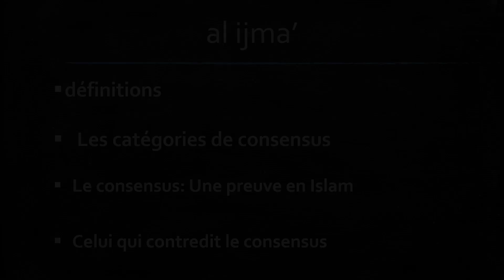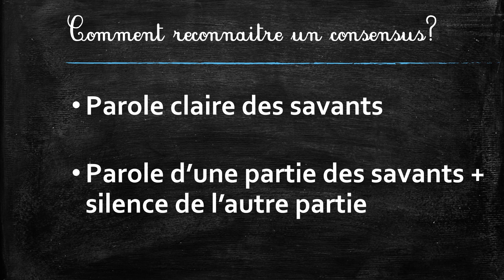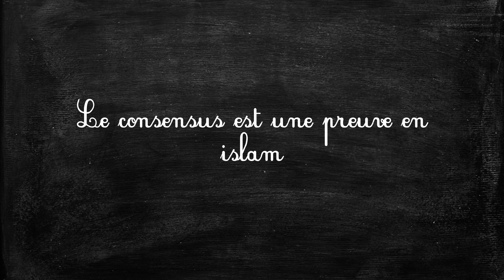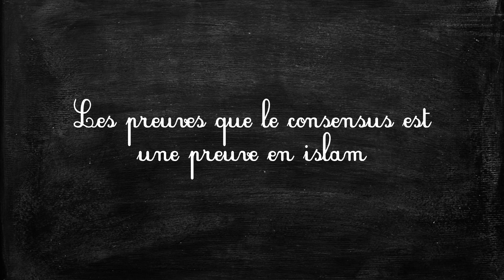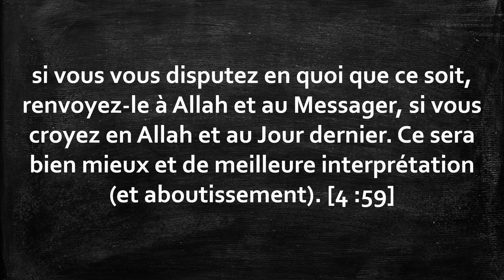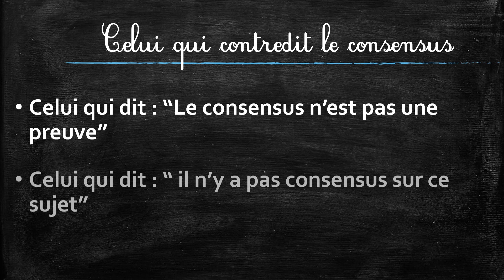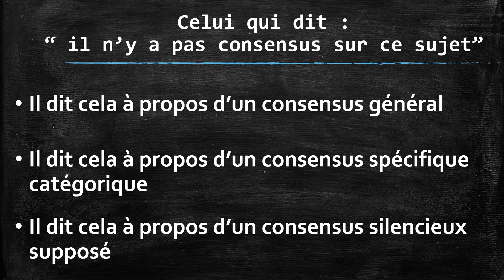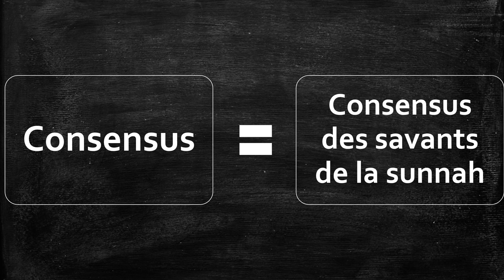LE CONSENSUS : UNE PREUVE QUE LE MUSULMAN DOIT SUIVRE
✋ BIENVENUE sur 📗 LE DICTIONNAIRE DU MUSULMAN 📗 chaîne consacrée a tous ceux qui souhaitent en apprendre plus sur l'islam de manière simple !

 Dans cette vidéo tu vas découvrir:

 - La définition du mot CONSENSUS dans la langue arabe
- La définition du mot CONSENSUS dans le jargon islamique
-les catégories du CONSENSUS
 - L'obligation de suivre le CONSENSUS
-Le jugement de celui qui contredit le consensus